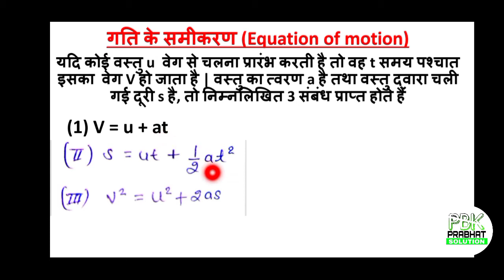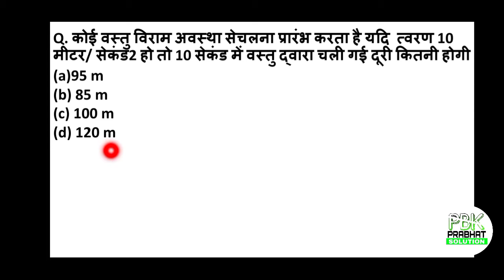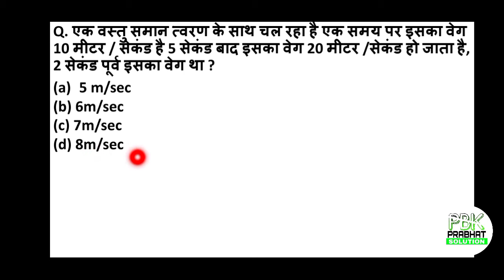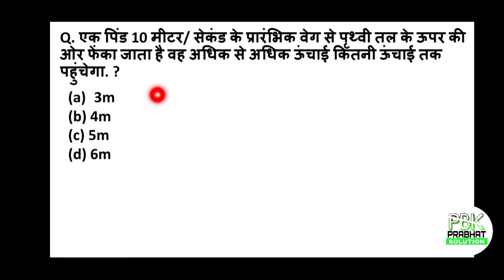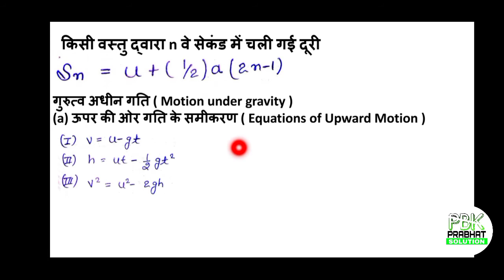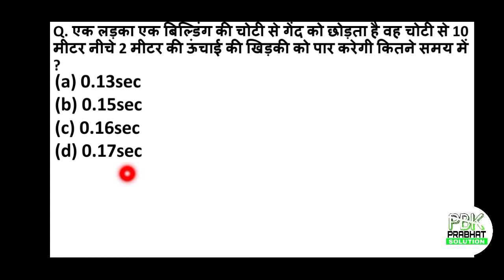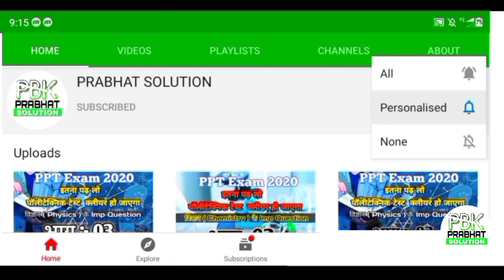polytechnic entrance exam preparation | 2020 | Physics | Part -11 | in hindi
pre polytechnic test 2020 cg
pre polytechnic test 2020 mp
polytechnic question 2020
polytechnic question 2020 bihar
polytechnic online classes 2020
ppt exam ki taiyari
ppt exam sample paper in hindi
ppt entrance exam 2020
polytechnic entrance exam ki taiyari 2020